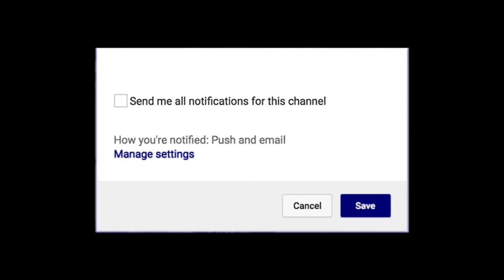Quinton Rose EXPLODES WITH Career HIGH 29 PTS (Temple Owls vs Tulane) | Next Ones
Quinton Rose had a career-high 29 points as Temple topped Tulane 80-69 Sunday for its fourth win in five games. The Owls improve to 2-0 against the Green Wave for the season. Temple defeated Tulane 75-67 on Feb. 2. Temple plays Connecticut on the road on Thursday. Tulane plays South Florida at home on Wednesday.